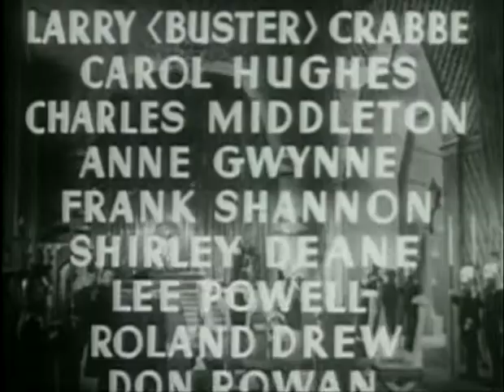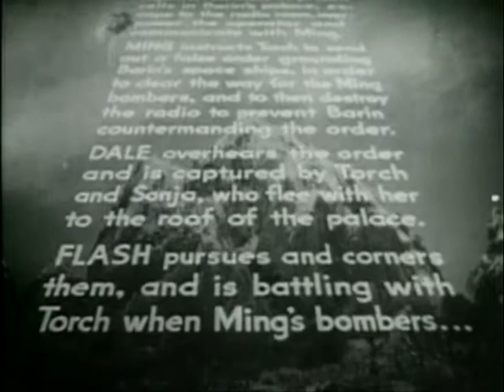In the Claws of the Tigron (1936) - Flash Gordon by Frederick Stephani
Zarkov invents a machine that makes Flash invisible. Flash torments Ming and his guards. Barin hides Dale in the catacombs, but Aura has her tracked by a tigron.

Flash Gordon is a 1936 science fiction serial. Presented in 13 chapters, it is the first screen adventure for Flash Gordon, the comic-strip character created by Alex Raymond in 1934. It presents the story of Gordon's visit to the planet Mongo and his encounters with the evil Emperor Ming the Merciless. Buster Crabbe, Jean Rogers, Charles Middleton, Priscilla Lawson and Frank Shannon portray the film's central characters. In 1996, Flash Gordon was selected for preservation in the United States National Film Registry by the Library of Congress as being "culturally, historically, or aesthetically significant".